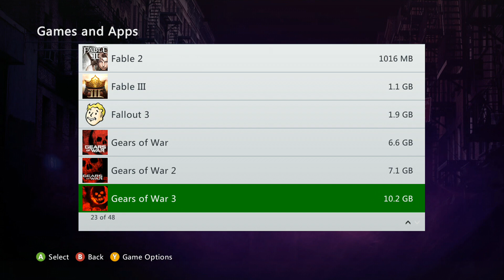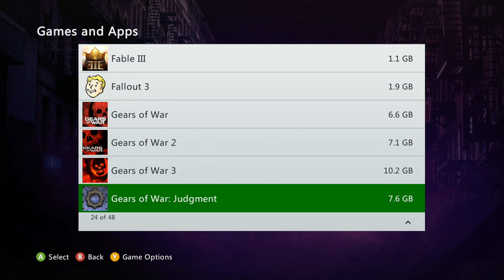Gears of War: Judgment - XBOX 360 (2013)...played on 'Gears 3 Console' / VS: FFA / Footage 1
ACHIEVEMENTS...

15:47 - Proud Wearer - 5 Gamerscore
- Equip your first Medal

 1:31:13 - A Peek into the Future - 10 Gamerscore
- Watch the Aftermath teaser

Quick note, this particular set of 'GEARS JUDGMENT' vids will be played on my spare 'XBOX 360 Gears of War 3 Limited Edition Console Bundle' (released alongside GOW3 back in 2011).

Furthermore, I will also be using a different gamertag while playing through these sessions.  Basically, I've been wanting to utilize this "other" 360 system that's been lying around for quite some time - and figured, why not download a full copy of 'Gears of War: Judgment' onto this respective Limited Edition Console Bundle for good measure.  Besides, my copy of 'Gears of War 4' included codes to download the entire (4 game digital download) XBOX 360 Gears of War Collection from the Marketplace.

Anyways, the main reason for the play-throughs on a different 360 (with a different gamertag) stems mostly from the upcoming XBOX 360 Marketplace Closure on July 29th, 2024.  Needless to say, I've been combing through the Marketplace for (many) months now to acquire various digital content before it's ultimately gone for good, and (thankfully) my spare 'GEARS 3 Console' has been used to help facilitate this rather lengthy process.  Overall, I merely wanted to see how everything plays on this XBOX 360, and getting some footage during the journey only seemed fitting.

* Don't be alarmed, as the first 40 minutes (or so) of this video consists primarily of having to update the game itself and download / install some of the DLC Map Packs from the XBOX Marketplace. *